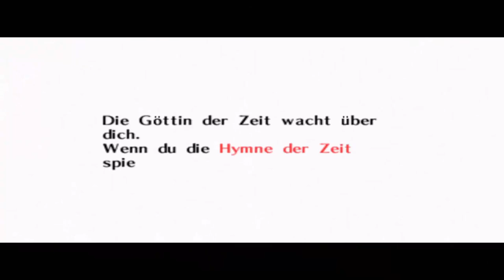The Legend of Zelda: Majora's Mask - Mondträne - Okarina - Hymne der Zeit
Region: Observatorium/Ost-Unruh-Stadt/Süd-Unruh-Stadt